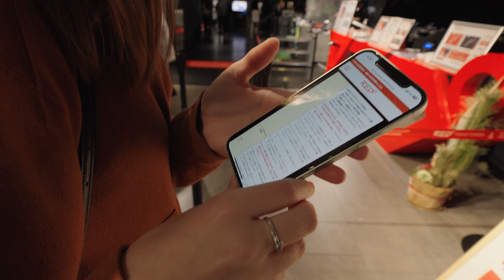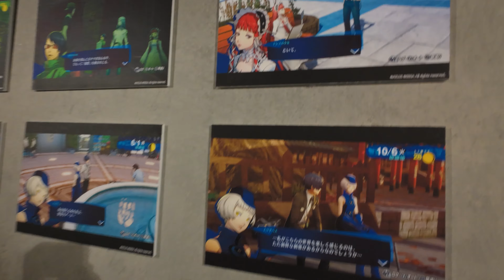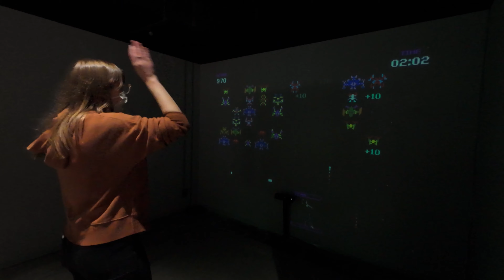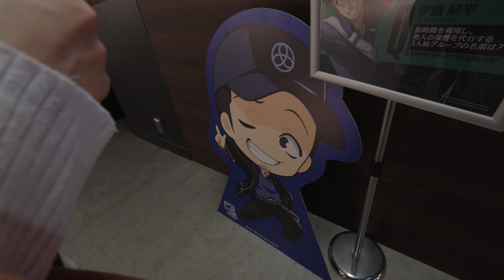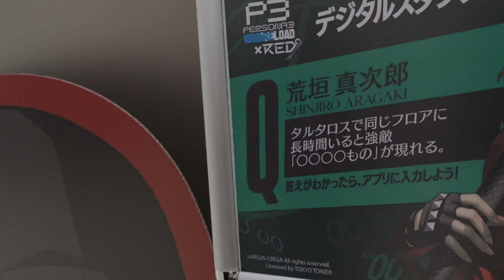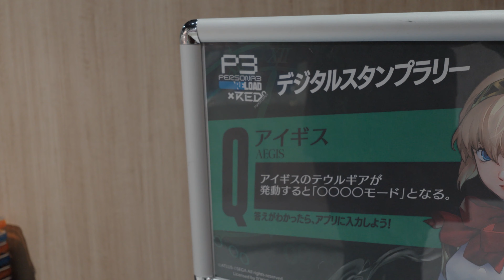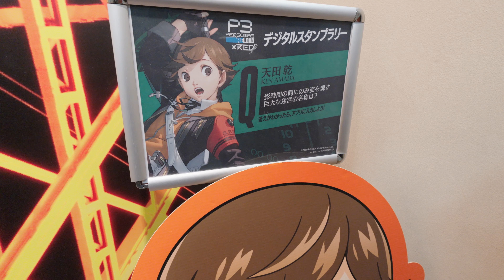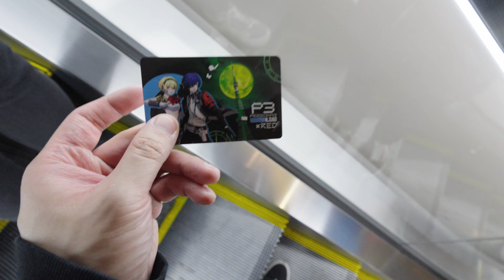We came for the Persona 3 collab but left with almost nothing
It's not about the prize but the friends we made along the way. At least the view was nice.